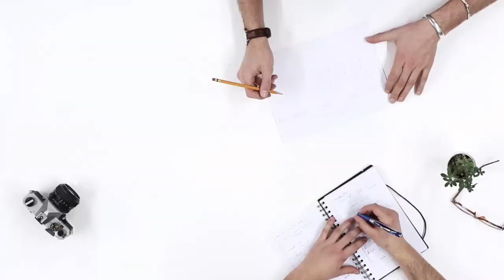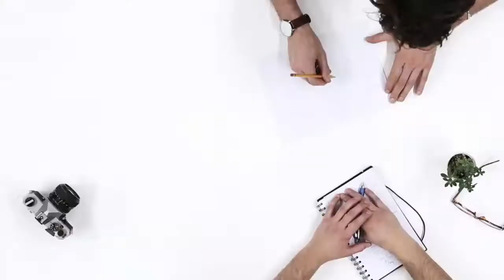কে এই advance gaming? || advance gaming lifestyle || @Advance_Gaming_0 face reveal || income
FULL NAME ⬇️
মোঃ মোজাহিদ মিল্লাত

FAMILY MEMBERS⬇️
বাবা-মা, বড় বোন এবং ছোট ভাই।

MONTHLY ERRN⬇️
৭০হাজার -থেকে ১ লাখ টাকা

GIRLFRIEND⬇️
কোনো মনের মানুষ নেই।

          ⚠️|| ডিসক্লেইমার ||⚠️
এই ভিডিও টির সকল তথ্য Advance gaming এর কাছথেকে নেয়া হয়েছে। এবং সকল তথ্য যাচাই-বাছাই করে নেয়া হয়েছে। তাই এই ভিডিও টি ১০০% সত্য  হিসেবে ধরে নিতে পারেন।
                   || ধন্যবাদ ||